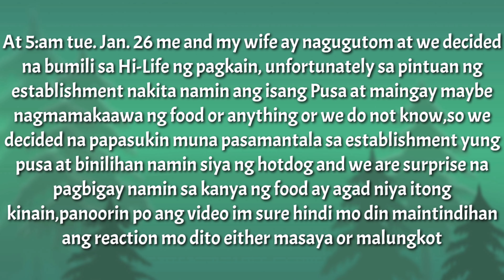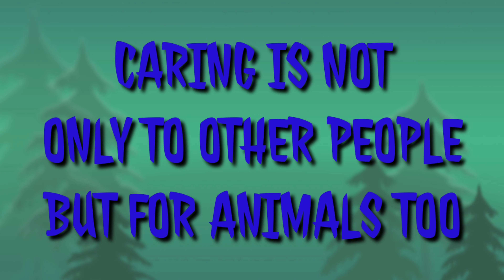Feeding a hungry stray cat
Inspirational video feeding a stay cat outside covinience store